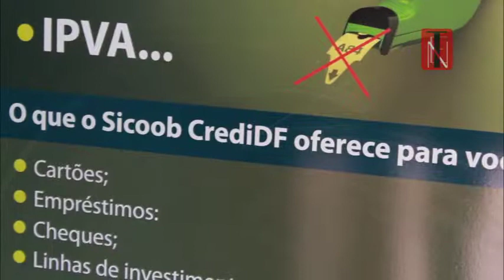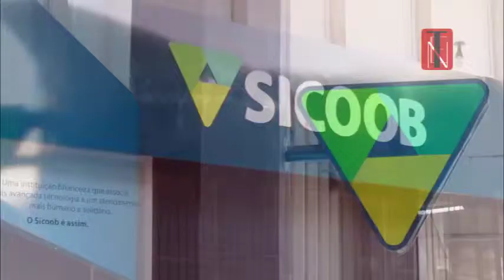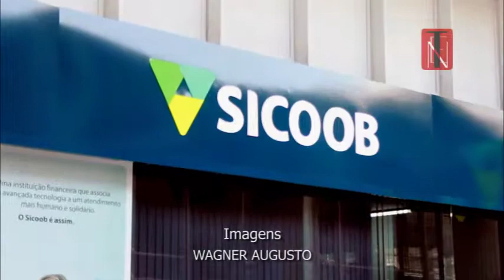Tendências e Negócios - José Fagundes – Luiz Lesse – Presidente Sicoob Executivo – Intercooperação